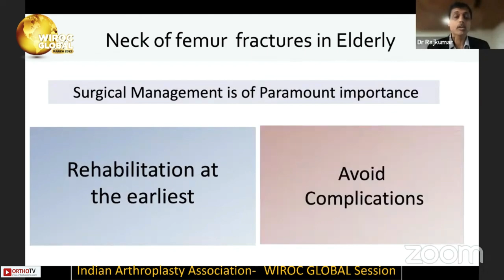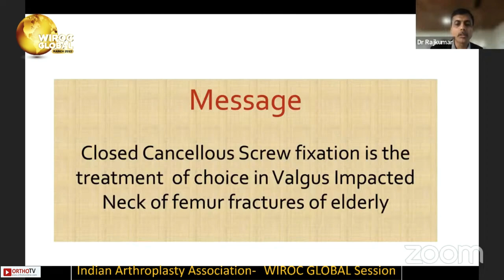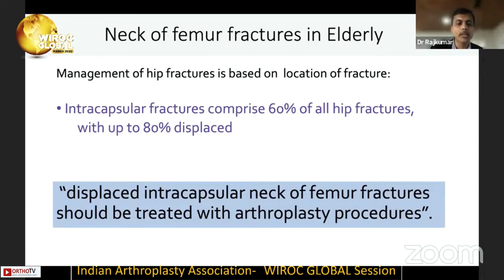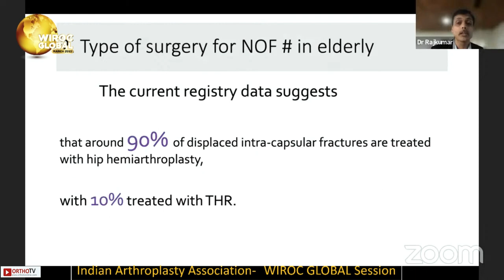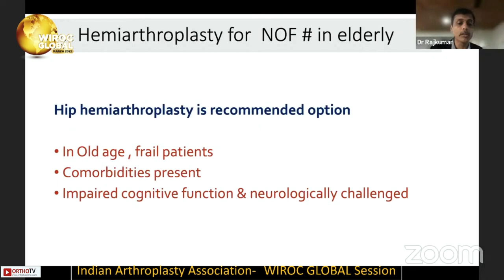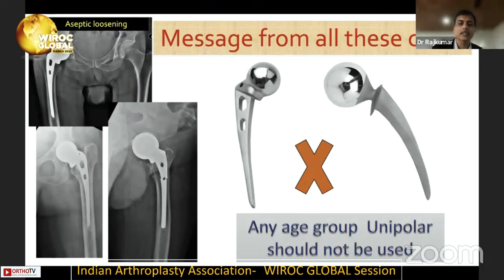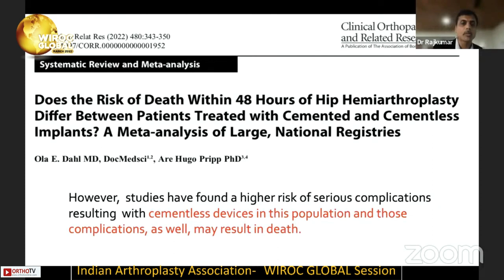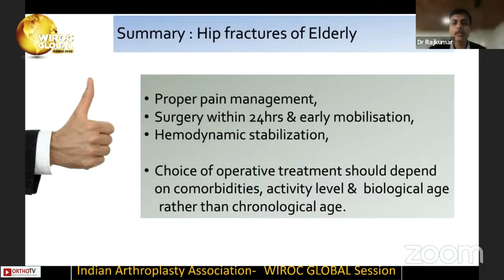Wiroc Global 2022 : Neck of femur fracture in Elderly - Dr Rajkumar Natesan